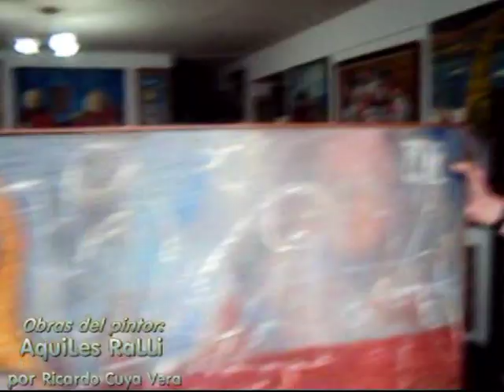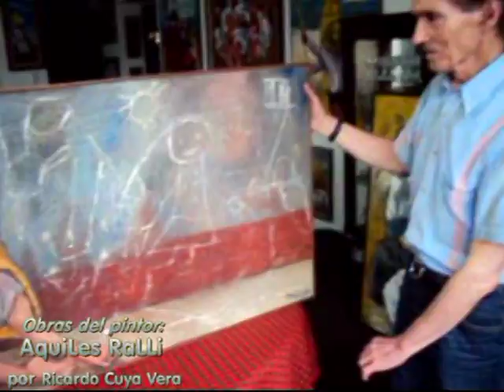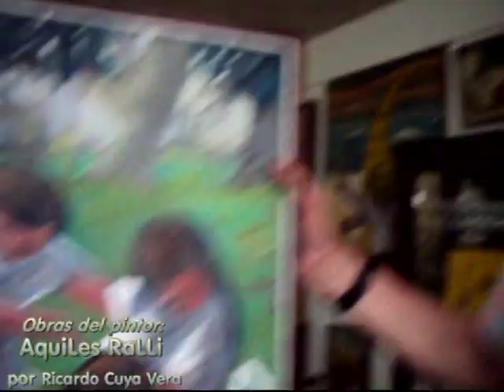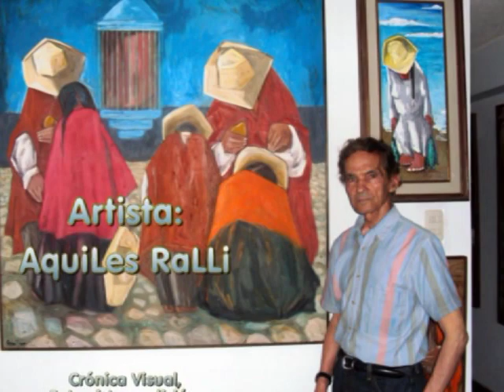Aquiles RALLI. Obra pictórica.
El maestro Aquiles Ralli, pintor, discípulo de José Sabogal y Julia Codesido, presenta y nos  comenta sus recientes obras. Crónica visual de Ricardo Cuya Vera para Arte y Cultura TV.